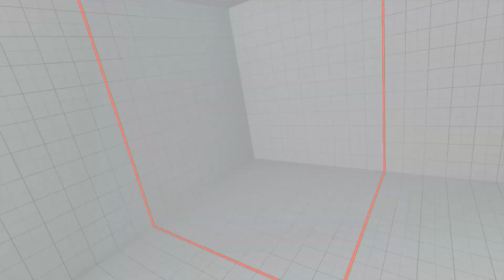SFV~ Zeku (option9) vs. Cammy (OppaiWiTashinamu) HD